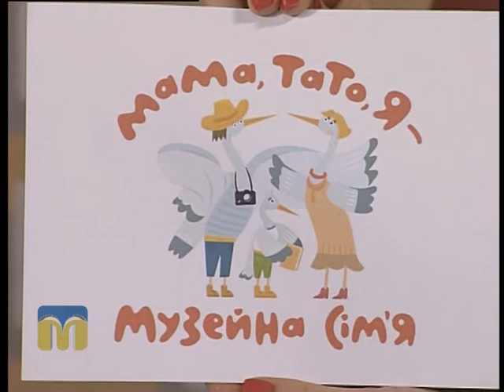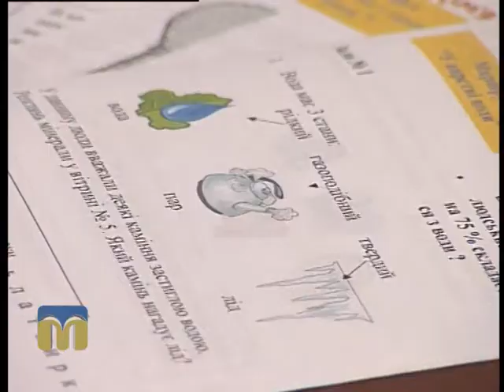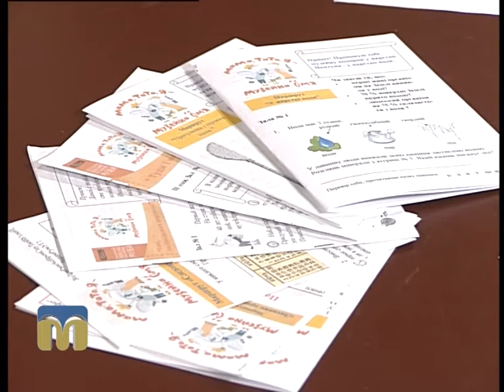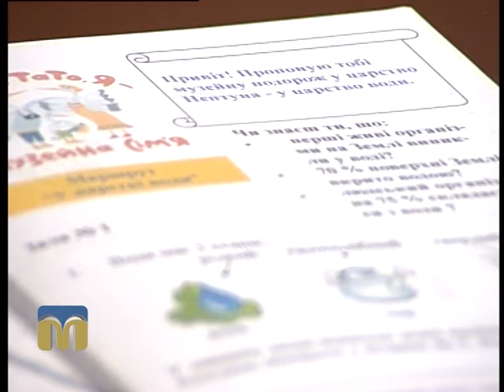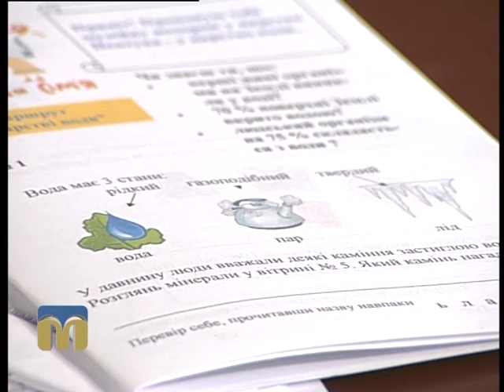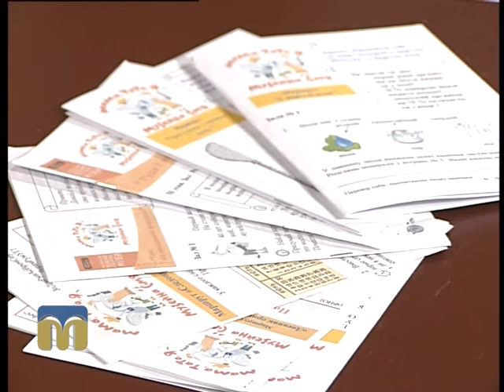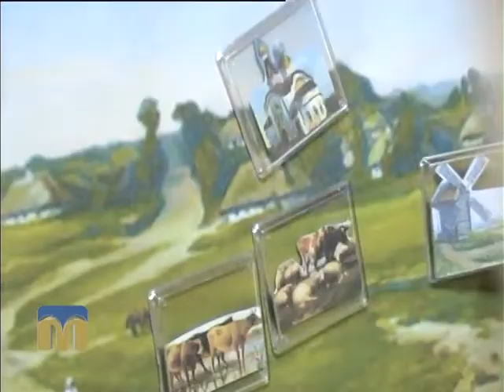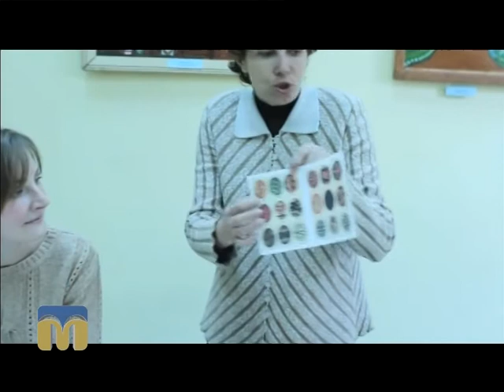Розмова на тему. Мама, тато, я - музейна сім’я 15.03.2016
У Миколаївському обласному краєзнавчому музеї діє освітня програма для відвідувачів із дітьми «Мама, тато, я - музейна сім'я». Що очікує на відвідувачів музею — розкаже гостя програми "Розмова на тему" Світлана Романенко, завідувач відділу пересувних та стаціонарних виставок Миколаївського обласного краєзнавчого музею.